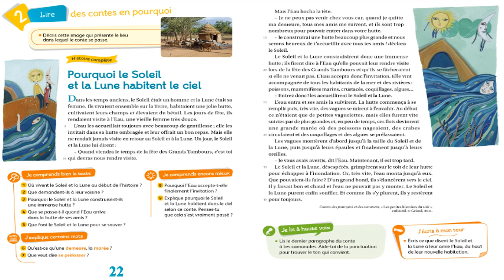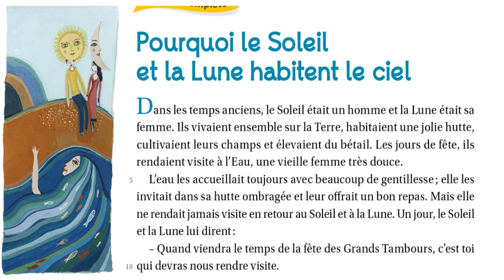EB2 FR Lecture Unite2 Texte2 P1